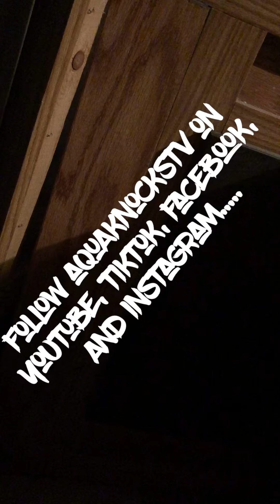Closeyoueyes2myAlgorithm-Christopher Cruz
Underground hip-hop Imo Gothic trip hop nerd core Video game hip-hop